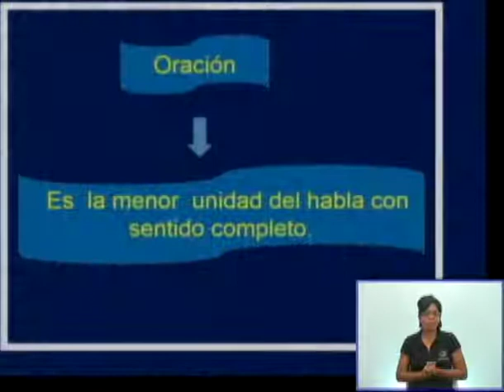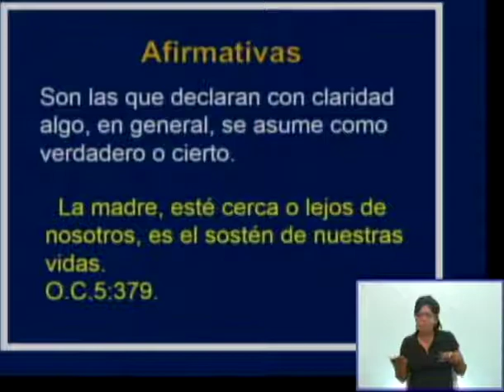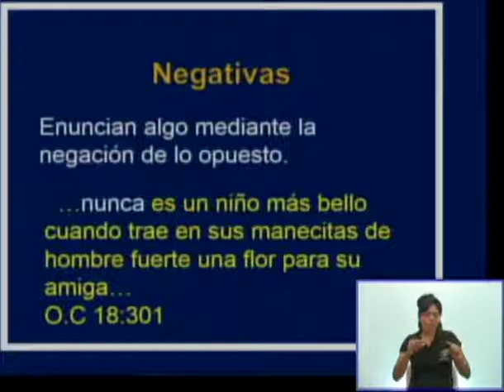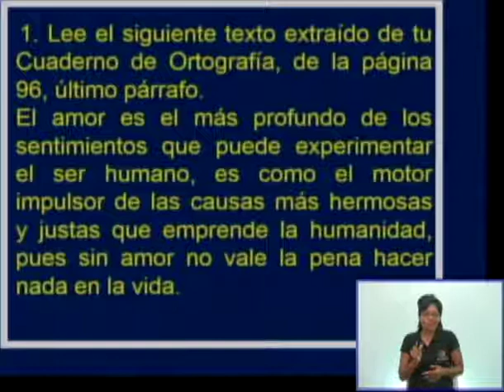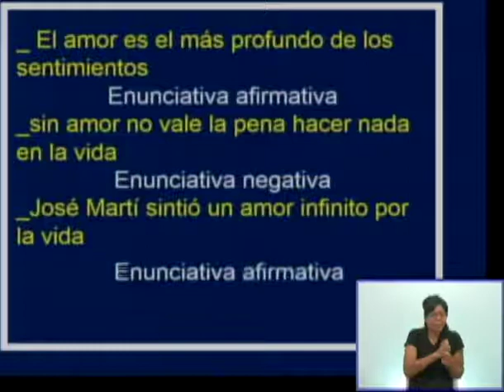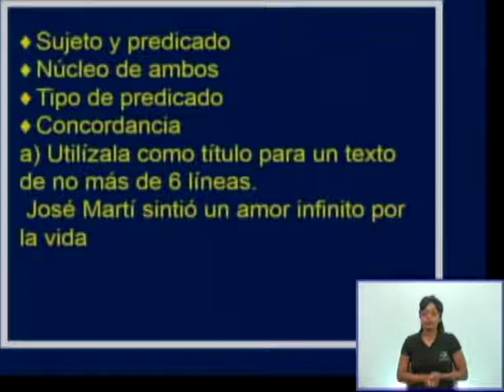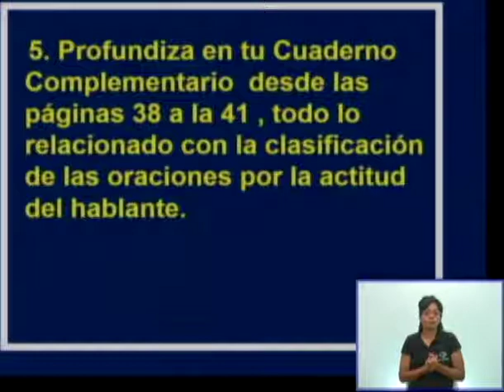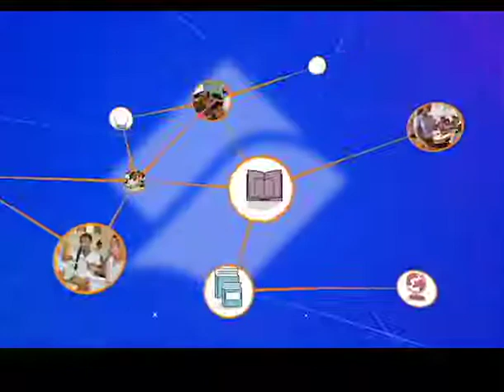Español Literatura 8vo Grado. 27.01.2021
Clasificación de la oración por la actitud del hablante: Las enunciativas afirmativas y negativas.